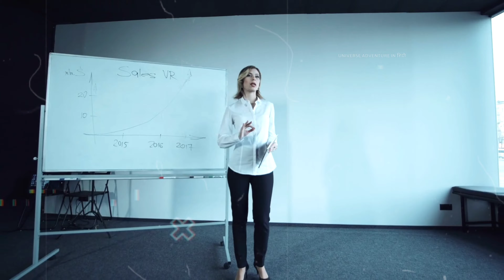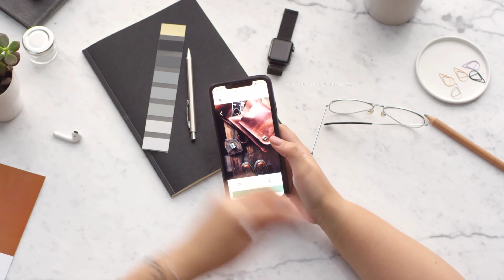बेचारे चीते का बुरा हाल कर दिया।After all, why does this happen only with cheetahs?